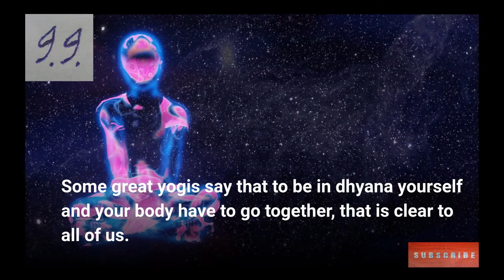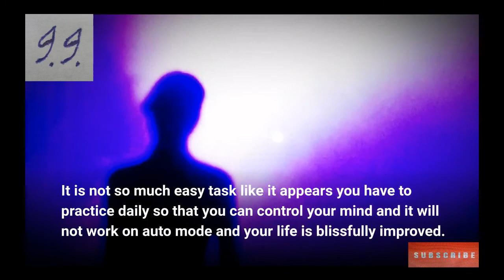Very Powerful Motivational Video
In this video want to say that, how to stop your mind if it works on auto mode
and thinks vastly.